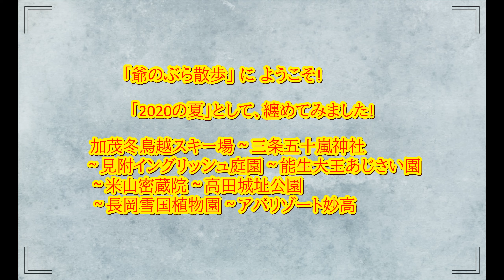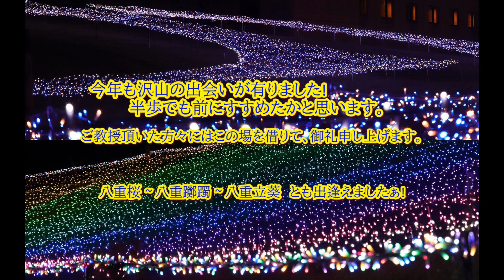爺のぶら散歩🔰2020夏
2020夏として今年を振り返ってみました。
BGM「童謡.唱歌の世界*浜千鳥」